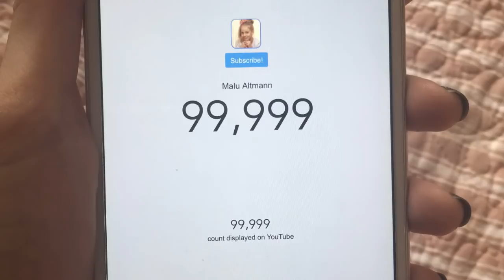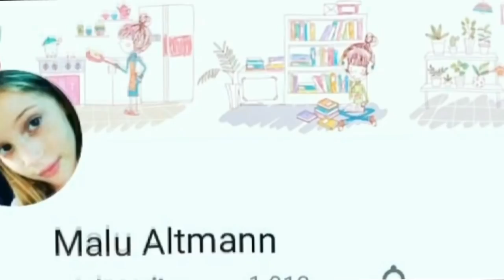O DIA QUE CHEGUEI A 100K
olá meus unicórnios, tudo bem com vcs?! eu sou a Malu e no vídeo de hoje vou mostrar o dia que cheguei a 100k, então espero que vcs gostem bjs e aproveitem o vídeo!💗

MUSICAL.LY: malualtmann
MUITO OBRIGADA PELOS 100k amo vcs!!